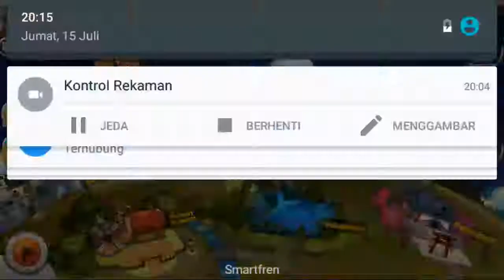Waktu nya tangkap pokemon !!! Ditto Fight #10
Hay guys !! Perkenalkan nama gw irfan

Jika kalian ingin berinteraksi lebih sama gw